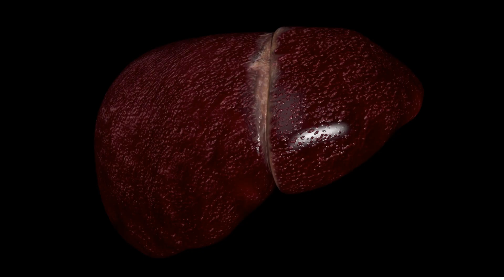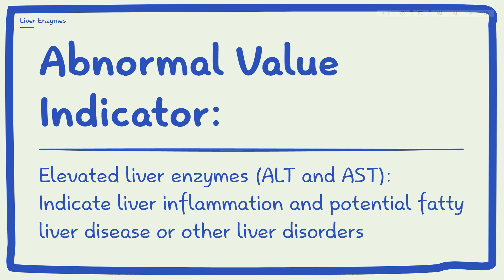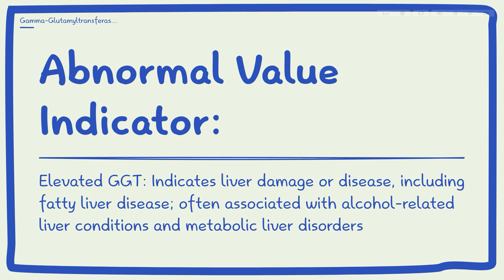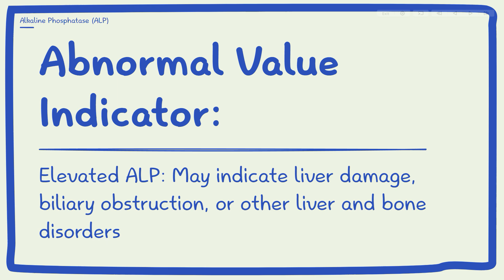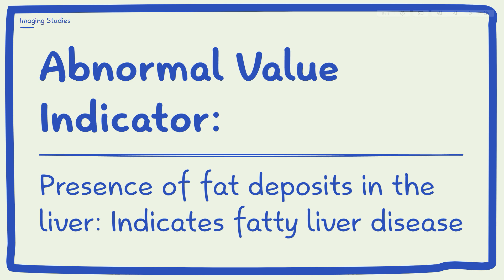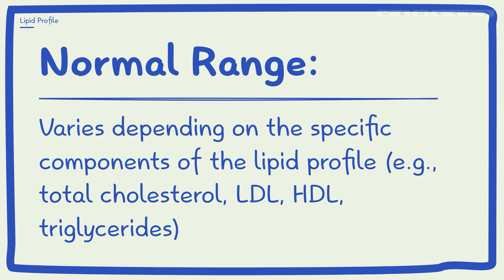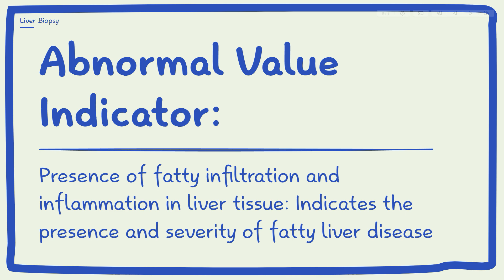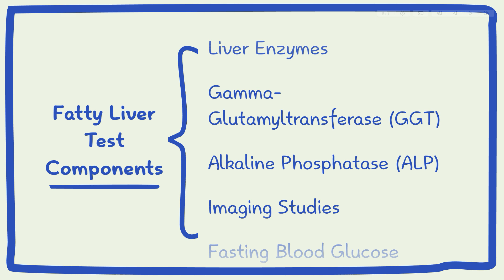Fatty liver test kaise hota hai | fatty liver test report in hindi | Fatty liver kaise pata kare?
Fatty liver test kaise hota hai | fatty liver test report in hindi - This lecture explains Fatty liver test kaise hota hai | fatty liver test report in hindi.
Title: Understanding Fatty Liver Tests: Procedure, Interpretation, and Liver Health | Shomu's Biology

Description:
Welcome to Shomu's Biology! In this video, we delve into the topic of fatty liver tests, providing valuable insights into understanding liver health and assessing the presence of fatty liver disease. Whether you're a student, a medical professional, or someone concerned about liver health, this video will provide you with a comprehensive understanding of fatty liver tests.

Join us as we explore the procedure for fatty liver tests, breaking down each step to help you grasp the fundamentals. We'll explain how fatty liver tests are conducted and the significance of these tests in diagnosing and monitoring liver conditions.

For our Hindi-speaking viewers, we have included explanations of fatty liver tests in Hindi (Fatty liver test kaise hota hai). Understand the process of fatty liver tests in Hindi and gain a deeper understanding of the topic.

We'll discuss common fatty liver test names, such as liver function tests (LFT), which encompass assessments of liver enzymes like SGPT and SGOT. Learn how these tests provide insights into liver health and the presence of liver damage.

Explore the interpretation of fatty liver test reports, understanding what each parameter signifies and its relevance to fatty liver disease. We'll shed light on fatty liver test results and how they can indicate the severity and progression of the condition.

Understand the concept of non-alcoholic fatty liver disease (NAFLD), its causes, and the importance of early detection. We'll highlight the significance of fatty liver tests in identifying NAFLD and its potential complications.

Stay informed about the latest developments in liver health, gain a deeper understanding of fatty liver tests, and empower yourself with the knowledge to maintain a healthy liver.

Join us on this educational journey to expand your understanding of fatty liver tests and liver health!